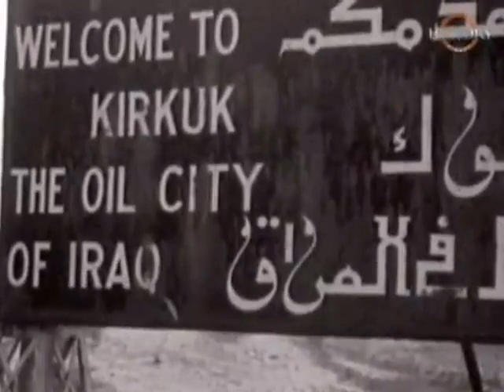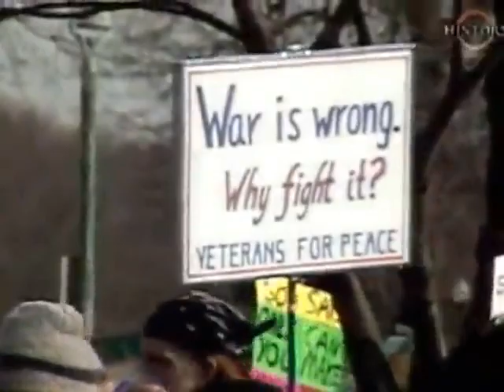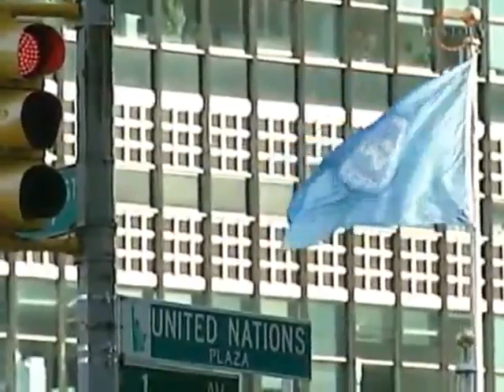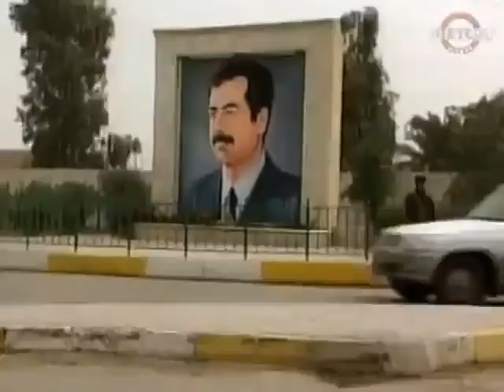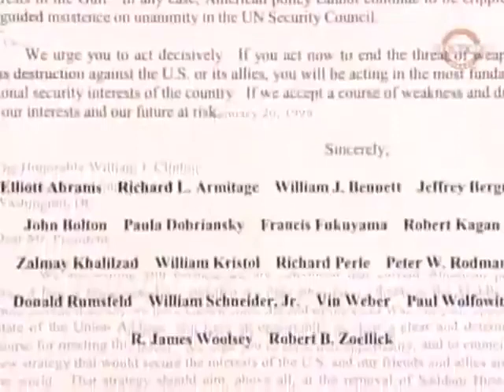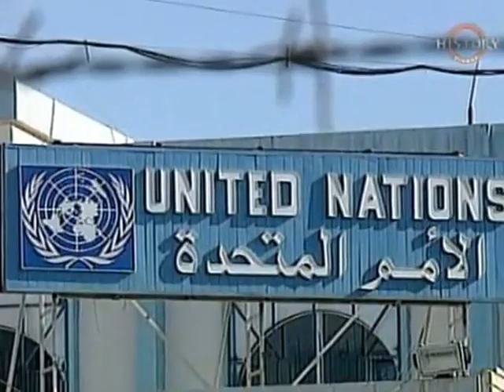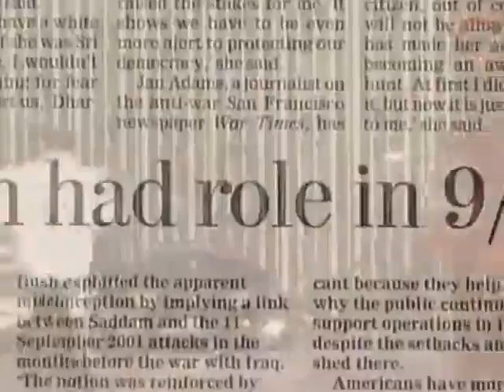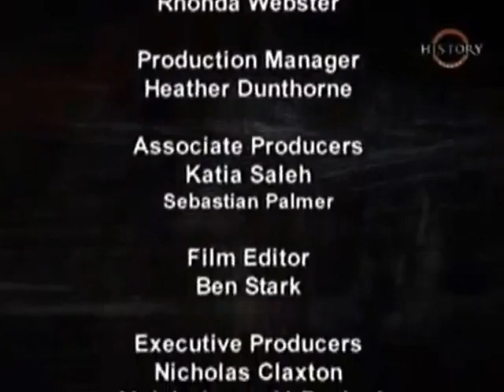Irak Saddama Husajna (3/4) film dokumentalny LEKTOR PL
odysee (około 160 nowych filmów jest w zakładce TREŚĆ na samym dole strony, radzę zmienić sortowanie od najstarszych)